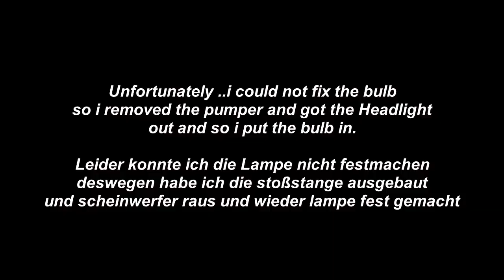Renault MODUS replacing the bulb lampenwechsel birnen ausbauen wechseln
how to replace the bulb in the front headlight of renault Modus.
birnen wechsel umtauschen bei reanault Modus